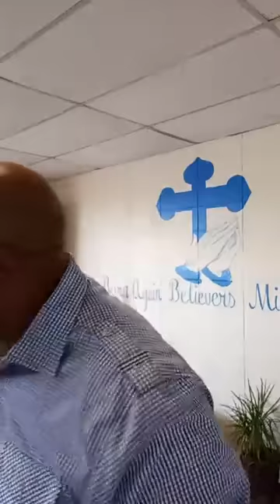Saved and Safe Only by God's Grace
You are watching Pastor, Chester Cromwell, from Born Again Believers Ministries of Mobile, Alabama. Please go to our website to sign up and download the study guides. Access to and resources from the website are absolutely free.

B.A.B.M.
162 Noel Ave.
Mobile, AL 36607
You can also reach B.A.B.M at